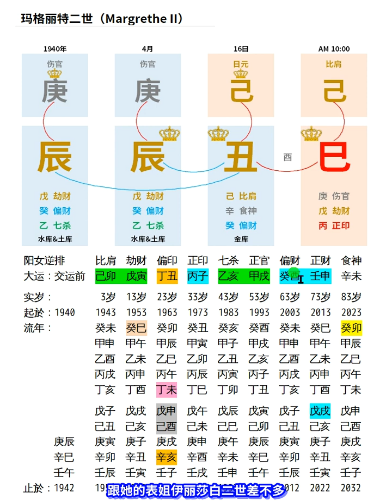丹麦女王玛格丽特二世的八字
玛格丽特二世（Margrethe II）